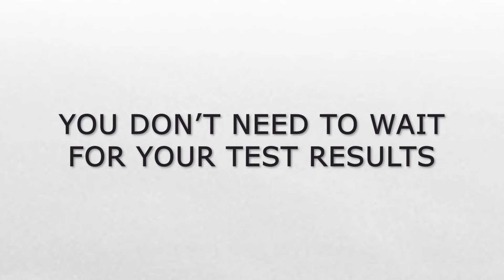How Empower Clinics (CBDT.C) avoids the existential absurdity of call centres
Empower Clinics (CBDT.C) and Tabula Rasa HealthCare have entered into a partnership for call centre services for Kai Care’s COVID-19 and influenza A/B at-home saliva test kit today, according to a press release. It sounds like it might be a test case for what my friends were talking about.